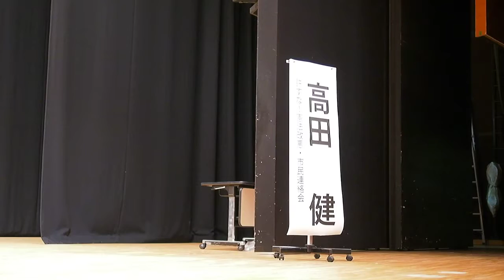2016.01.23 市民連合「2016年をどう戦い抜くか」: 開会の挨拶 (高田 健さん)【1/12】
0123 市民連合シンポジウム
「2016年をどう戦い抜くか」

日時：2016年1月23日　14:00-16:30
場所：北とぴあ さくらホール（地下鉄南北線王子駅５番出口直結）
主催：安保法制の廃止と立憲主義の回復を求める市民連合（通称「市民連合」）

14:00- 開会の挨拶
14:05- 各政党から挨拶（民主・社民・共産・生活・維新）
14:25- 連帯の言葉 金子兜太（俳人）
14:35- 基調講演　柄谷行人（哲学者）「憲法９条の今日的意義」
15:25- パネルディスカッション「イヤな時代をどう押し返すか」

Panelists/Moderator
パネリスト
・青井未帆　(憲法・学習院大学教授)
・三浦まり（政治学・上智大学教授）
・森達也　(映画監督)
・諏訪原健（SEALDs/筑波大学大学院）

・山口二郎　（政治学・法政大学）

●安保法制の廃止と立憲主義の回復を求める市民連合、通称「市民連合」は、安保関連法の廃止と立憲主義の回復、そして自由な個人が相互の尊重のうえに持続可能な政治経済社会を構築する政治と政策の実現を目指す「市民のプラットフォーム」です。

市民連合は、2000万人署名を共通の基礎とし、
①安全保障関連法の廃止
②立憲主義の回復（集団的自衛権行使容認の閣議決定の撤回を含む）
③個人の尊厳を擁護する政治
これらを実現するための十全な「野党共闘」を促すとともに、候補者の推薦や支援を積極的に行います。

市民連合は、「2000万人戦争法の廃止を求める統一署名」の共同呼びかけ29団体の個人有志、また市民連合の理念と方針に賛同する諸団体有志および個人によって組織し、各地域において野党（無所属）統一候補擁立を目指し活動している市民団体との連携をはかって参ります。

●呼びかけ団体(有志) / 戦争させない・9条壊すな！総がかり行動実行委員会 / 安全保障関連法に反対する学者の会 / 安保関連法に反対するママの会 / 立憲デモクラシーの会 / SEALDs